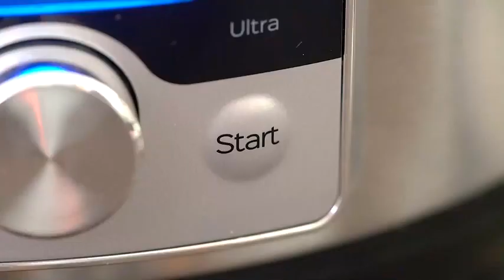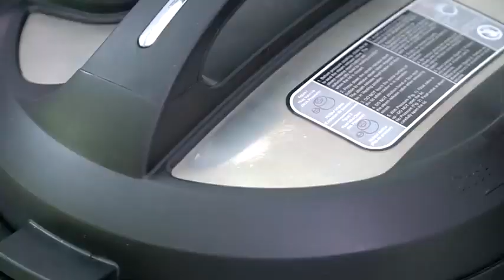How to make Instant Pot Stuffed Shells (Recipe)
🍓INGREDIENTS🍓:
15 oz ricotta
2 cups mozzarella cheese (shredded and divided)
1/2 cup parmesan cheese (shredded)
4 cloves garlic (minced)
1 egg
1/4 cup fresh parsley (chopped)
1/2 cup fresh basil (chopped)
1 cup fresh spinach (chopped)
12 oz jumbo pasta shells
24 oz marinara sauce (or homemade)
1 1/2 cups water